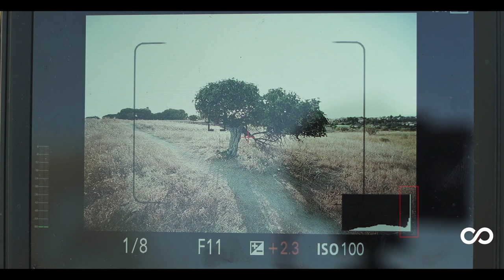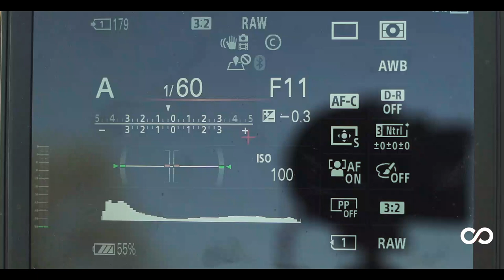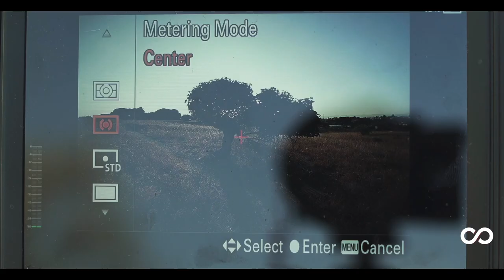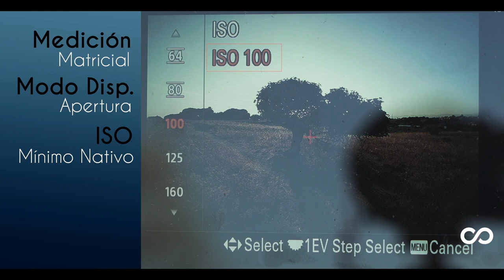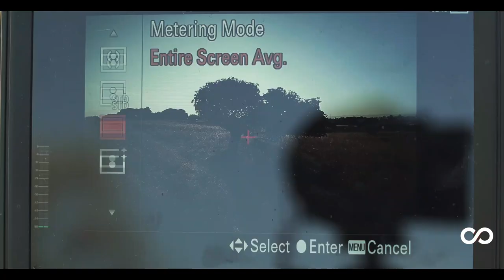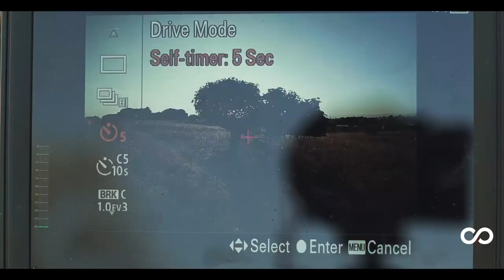⭐Configura tu cámara para una EXPOSICIÓN PERFECTA (FÁCIL✅ y RÁPIDO✅)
Si quieres saber como debes configurar tu cámara para conseguir una exposición perfecta de la manera más rápida y fácil posible. Al final con un par de trucos, tendremos la cámara lista para apuntar y disparar y olvidarnos de rocambolescas configuraciones que nos hacen estar más tiempo pendiente de los diales que de la composición.

Ya sabes que puedes ver estas técnicas en todas las fotografías paso a paso que tengo publicadas en ProcessingRAW.com donde verás TODO desde dentro de la cámara. Desde la planificación al procesado!